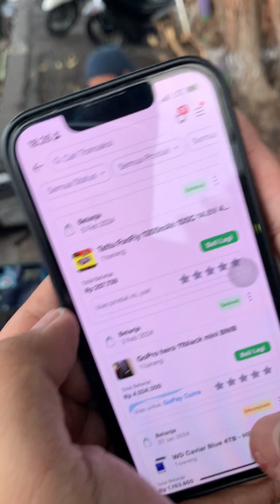BULELENG FPV NI, SENGGOL DONK!!!! SUHU MAU TERBANG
Seru loh main drone fpv, yakin ga mau merasakan sensasinya?